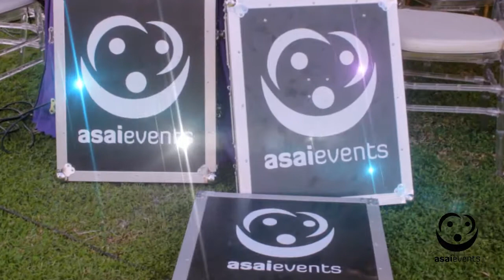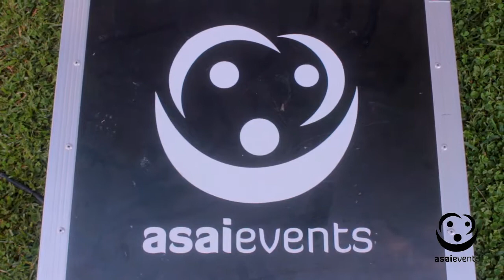Kalenjin + Kikuyu Koito /Roracio - MC YogoYogo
Kalenjin Kikuyu Koito ak Chaik, Asai Events